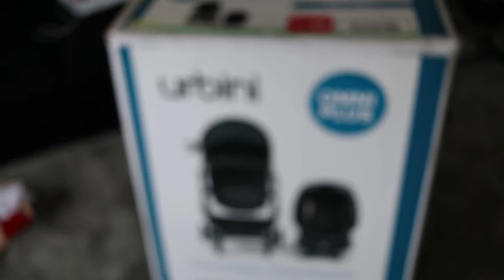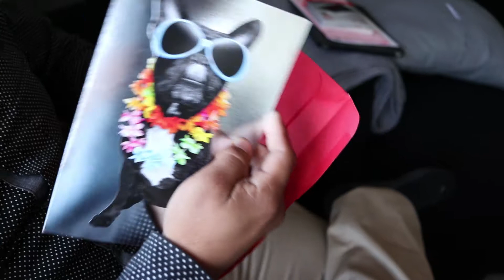Getting Ready For The Baby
A lot of new things have been happening in my life lately and I'm excited to share them with you!

2 Corinthians 5:17